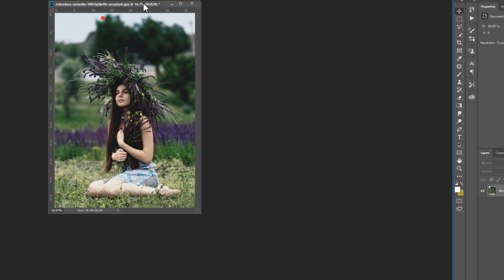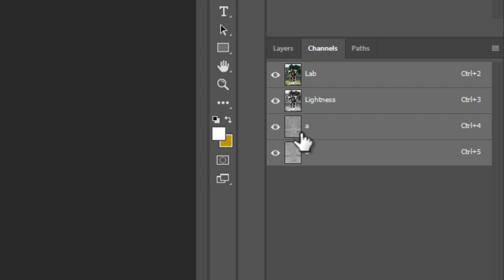Photoshop Trick- Awesome photo editing effect in just 1 min | change color effect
this is  a quick photoshop awesome photo editing effect just in one minute. must watch this photo editing effect till the ending . i hope you will love this trick .

■photoshop manipulation tutorial for beginner--

I'm on Instagram as @art_love143.